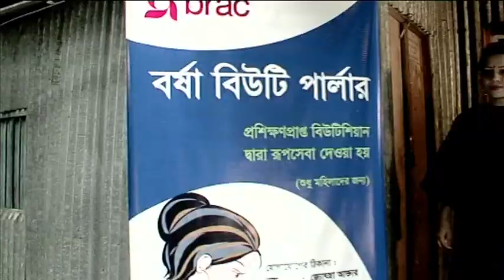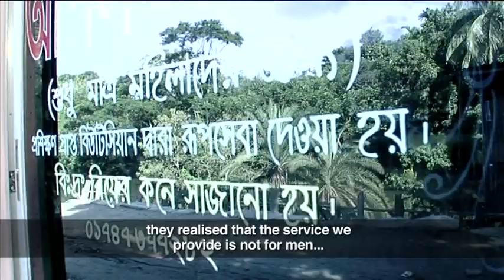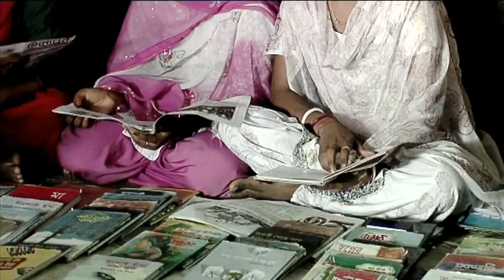Adolescent Development Programme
Adolescent Development Programme livelihood training for the beautician.